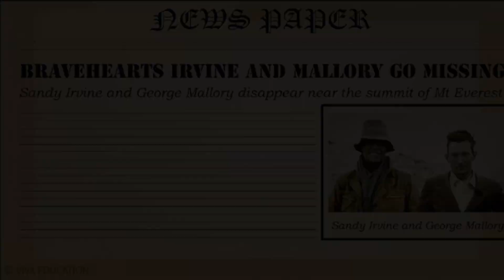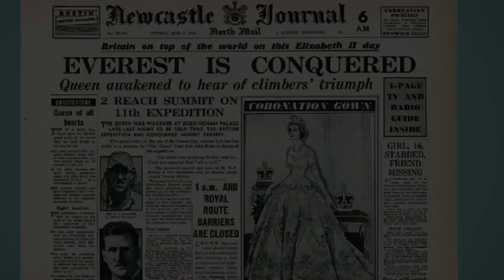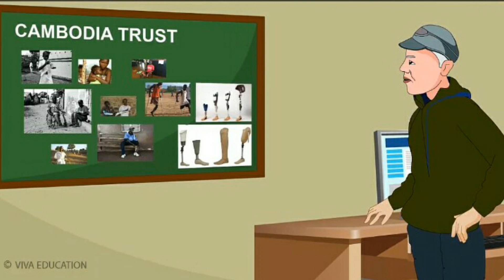ON TOP OF THE WORLD, Chapter-7,Real English-8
Well explained in Hindi, Must watch full chapter to understand the chapter well.